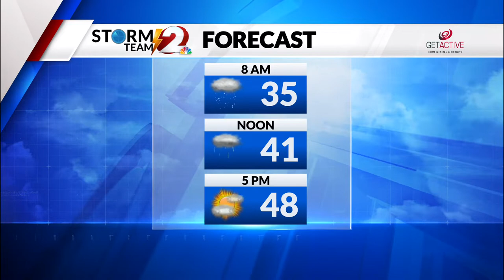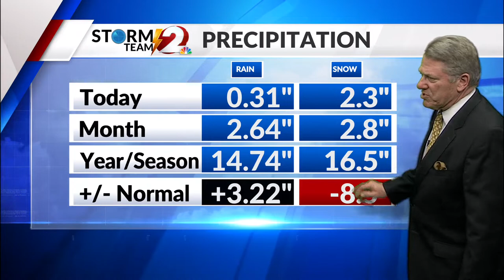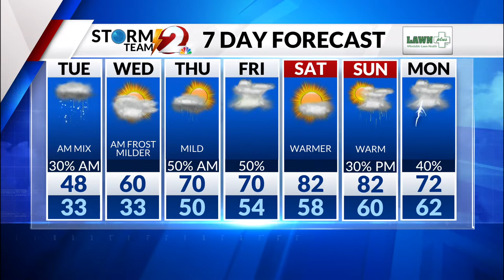Storm Team 2 Forecast